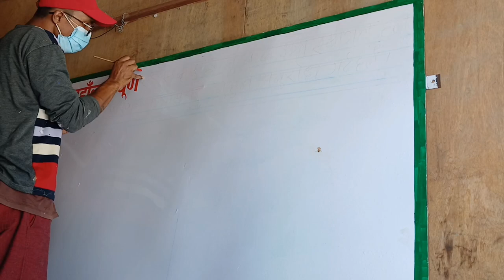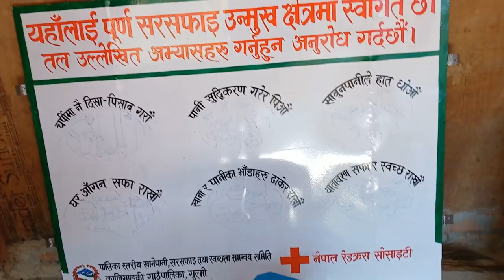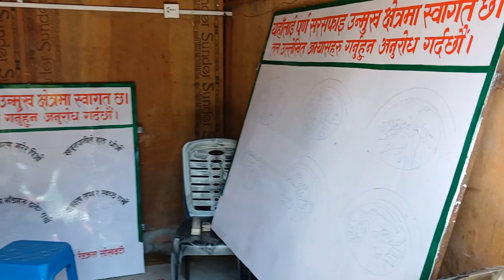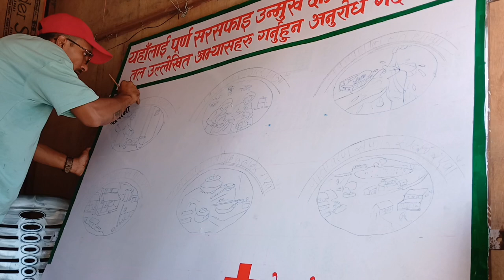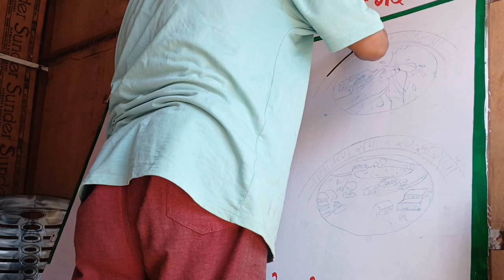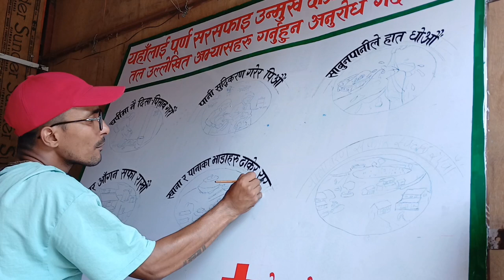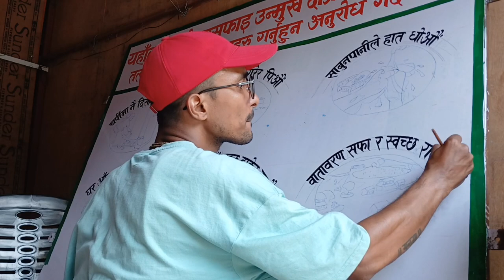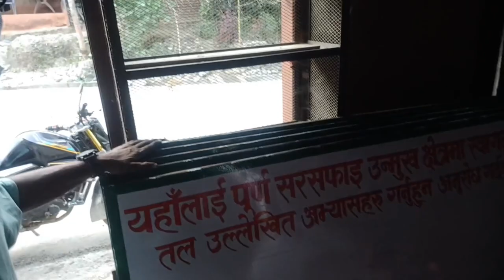पूर्तिघाटमा होर्डिङ् बोर्ड लेखन । Hoarding Board preparation at Purtighat.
Hoarding Board preparation in Purtighat.